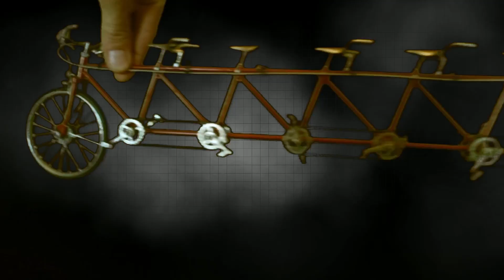i like to move